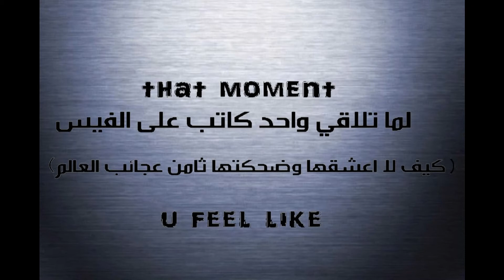leeeeeeh abotreeeeka XD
لسة حاجة صغيرة بنبتدى